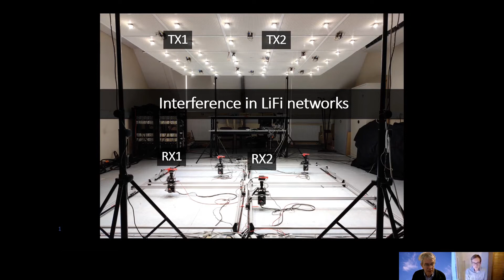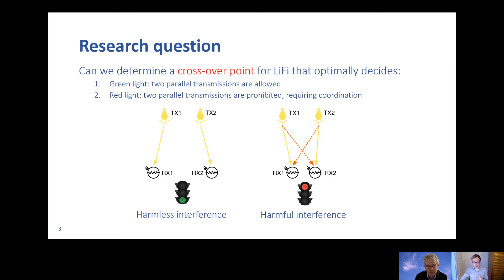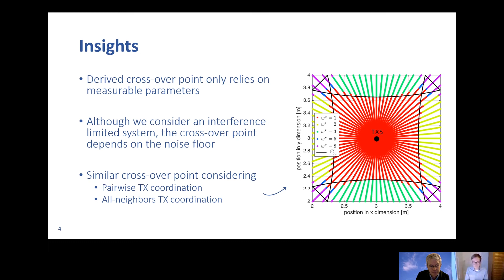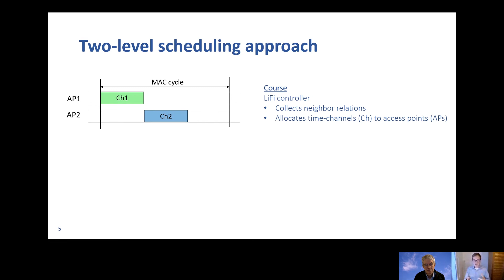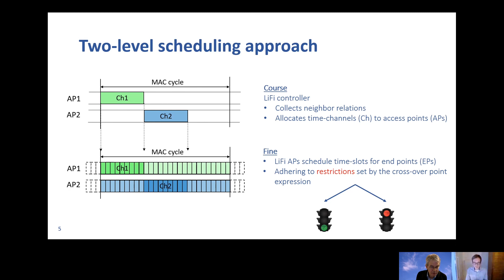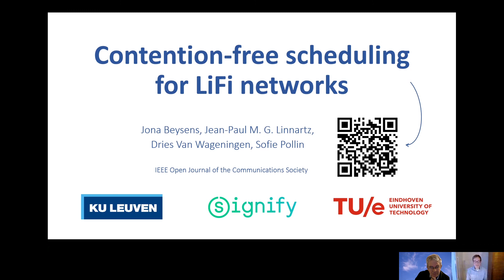Managing interference in large LiFi networks: hick-up-free mass communication via light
Wirelessly connected but without all the congestion of WiFi? LiFi uses light, having the advantage that your neighbors don't interfere with your signal. Now we extend that conflict-free, low-latency performance to large-scale spaces. Jona Beysens of KU Leuven about his internschip at Signify.